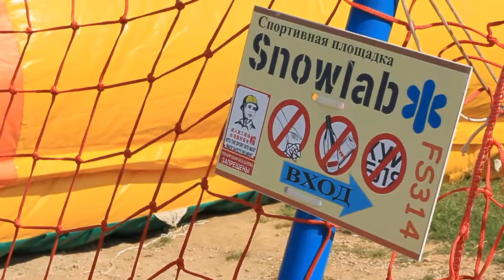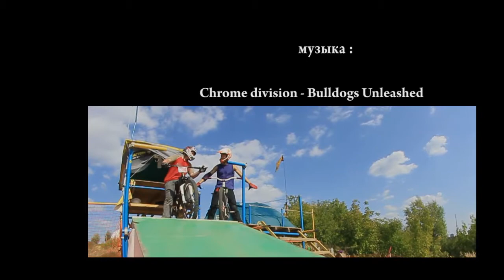PAD FIGHTERS - Подушка в Крылатском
Chrome division - Bulldogs Unleashed